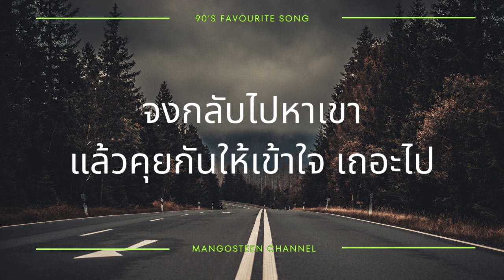รักฉันประชดใคร - AM FINE Lyrics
รักฉันประชดใคร - AM FINE

ฉันรู้ดีกับการกระทำไปของเธอ
เหตุผลที่มารักฉันทำไม
เธอยังรักเขาอยู่ และที่เธอมีใคร
เธอเพียงแค่อยากจะทำให้เขา
รู้ว่าเธอมีคนอื่นแล้ว
เธอคิดได้อย่างไร ดึงฉันไปใช้เป็นเครื่องมือ
ความจริงแค่อยากรู้
ว่าเขายังมองเธอสำคัญแค่ไหน... ใช่ไหม

เธอรักฉันประชดใคร ไม่ดีเลยนะเธอ
อย่าทำแบบนี้เลย แบบนี้ไม่เข้าใจ
จงกลับไปหาเขา
แล้วคุยกันให้เข้าใจเถอะไป
จะรักกันหรือไม่รัก
ไม่สนใจ... อย่าเอาฉันไปเกี่ยว

อย่าพูดว่าไม่จริง อย่าโกหกฉันเลย
อย่าทำเหมือนเธอนั้นไม่เข้าใจ